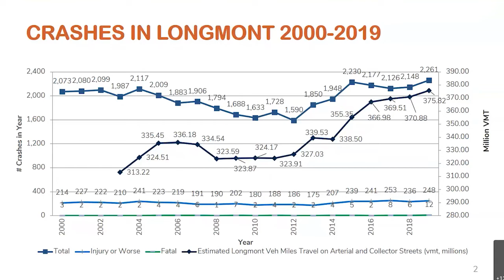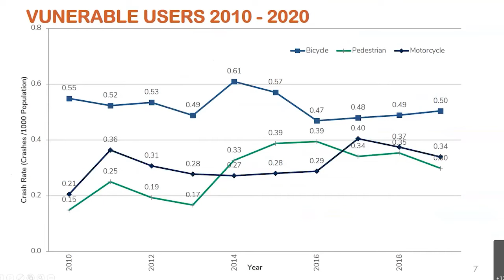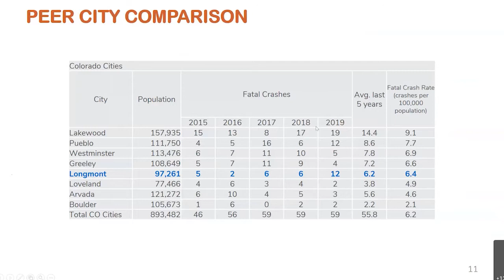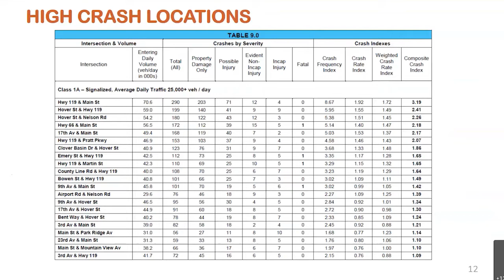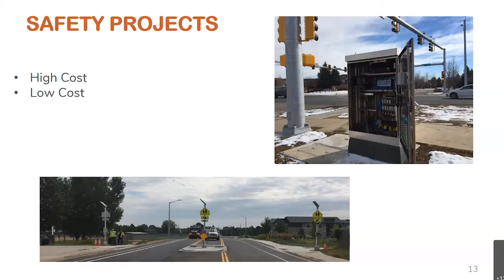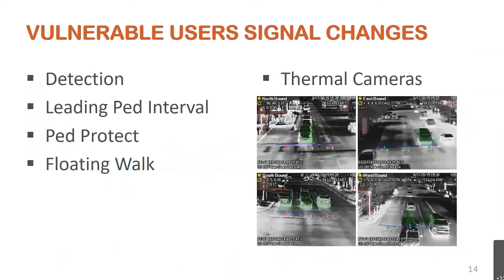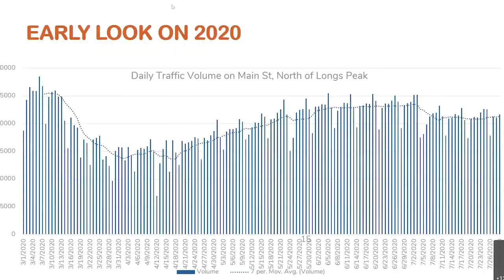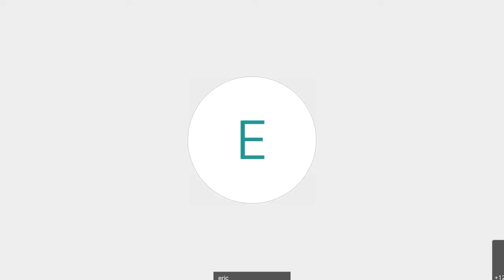Transportation Advisory Board Meeting October 12, 2020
The Transportation Advisory Board consists of seven (7) members appointed by City Council to serve three (3) year terms. The primary function of the board is to advise the City Council on all modes of transportation in the City of Longmont. The Transportation Advisory Board reviews local and regional transportation issues and makes recommendations to City Council.